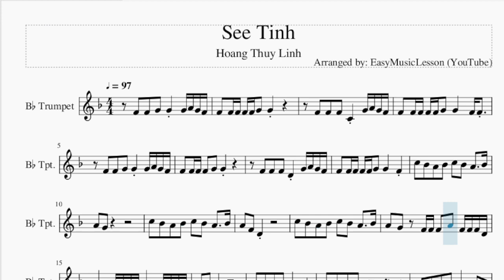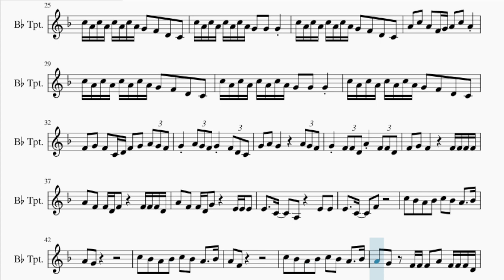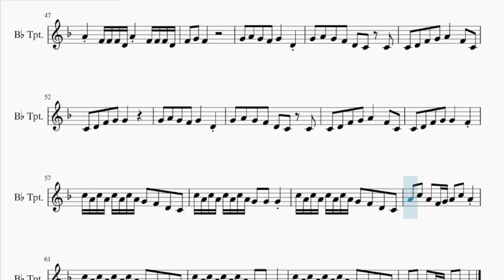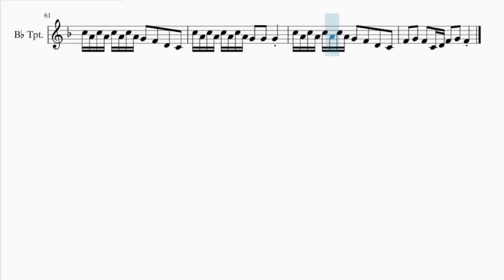Trumpet Sheet Music: How to play See Tinh by Hoang Thuy Linh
Comment and let us know how the videos have helped you. It keeps us going! :)Here is a sheet music/tab video on the song See Tinh by Hoang Thuy Linh on the trumpet. A trumpet sheet music arrangement which is transposed to notes that are easily played by trumpet, for the song See Tinh by Hoang Thuy Linh.

EasyMusicLesson teaches you to play the your favorite instrument, through well-arranged sheet music so that you too can learn how to play See Tinh by Hoang Thuy Linh on the trumpet as fast as you can. A trumpet sheet music with backing tracks to help your play the song better.

Chords of Trumpet arrangement:
F Min   F Min   Bb Maj   Bb Maj   G Min   G Min   C Min   C Min
C Min   Bb Maj   F Min   F Min   Bb Maj   Bb Maj   G Min   G Min
C Min   C Min   C Min   Bb Maj   F Min   Bb Maj   Bb Maj   G Min
G Min   C Min   C Min   C Min   Bb Maj   F Min   F Min   Bb Maj
Bb Maj   G Min   G Min   C Min   C Min   F Min   Bb Maj   G Min
C Min   F Min   Bb Maj   G Min   F Min   Bb Maj   Bb Maj   G Min
Bb Maj   G Min   G Min   C Min   Bb Maj   Ab Maj   G Min   F Min
F Min   Bb Maj   Bb Maj   G Min   G Min   C Min   C Min   C Min
Bb Maj   F Min   F Min   Bb Maj   Bb Maj   G Min   G Min   C Min
C Min   C Min   Bb Maj   F Min   Bb Maj   Bb Maj   G Min   G Min
C Min   C Min   C Min   Bb Maj   F Min   F Min   Bb Maj   Bb Maj
G Min   G Min   C Min   C Min   F Min   Bb Maj   G Min   C Min
F Min   Bb Maj   G Min   F Min   Bb Maj   Bb Maj   G Min   G Min
G Min   G Min   C Min   Bb Maj   Ab Maj

Melody notes of Trumpet:
F4 F4 G4 G4 G4 A4 G4 F4
F4 F4 F4 F4 F4 G4 G4
F4 F4 F4 C4 G4 A4 G4 F4
F4 F4 F4 F4 F4 G4 G4   F4 F4
F4 F4 F4 F4 G4 G4
F4 F4 F4 D4 G4 A4 G4 F4
F4 F4 F4 F4 F4 G4 G4   F4
C5 Bb4 A4 Bb4 C5 Bb4 A4   Bb4
A4 G4
A4 F4 D4
A4 G4 F4 F4 F4 A4 F4 F4 F4 D4
A4 F4 F4 F4 D4 A4 F4 F4 F4 D4
G4 A4 G4 F4 G4   D4
G4 A4 G4 F4 D4 C4 C4
C4 D4 F4 G4 A4   F4 C4
C4 D4 F4 G4 G4
C4 D4 F4 G4 G4   F4
C5 A4 C5 A4 C5 A4 C5 A4 G4 F4 D4 C4
C5 A4 C5 A4 C5 A4 C5 A4 G4 G4 G4
A4 C5 A4 F4 G4 A4 C5 A4
F4 G4 F4 C4 D4 F4 G4 A4 G4 F4
G4 A4 G4 F4 G4 F4 D4 C4
G4 A4 G4     A4 G4 F4
G4 F4 F4 D4 A4 F4 F4 D4
F4 G4 F4     F4 F4 F4 F4
A4 F4 F4 D4 F4   F4 F4 F4 D4
A4 F4 F4 D4 G4   E4 E4 E4
E4   C4   A3   E4 E4
E4   C4   F4
A4 G4
A4 F4
F4 G4 F4 C4 D4 F4 G4 F4